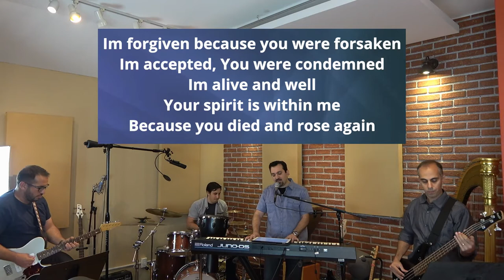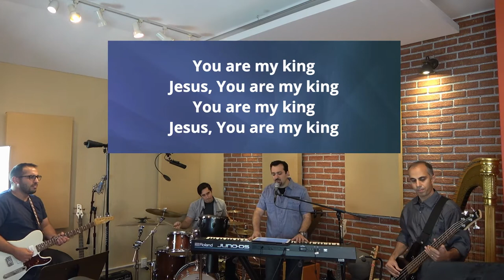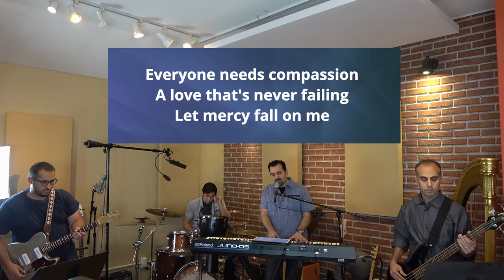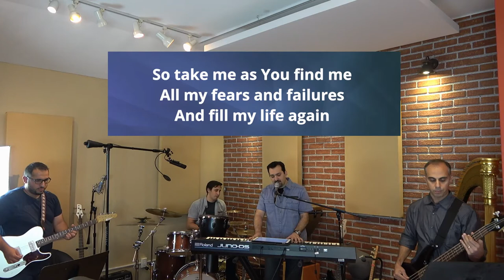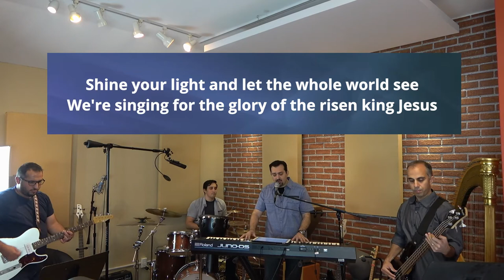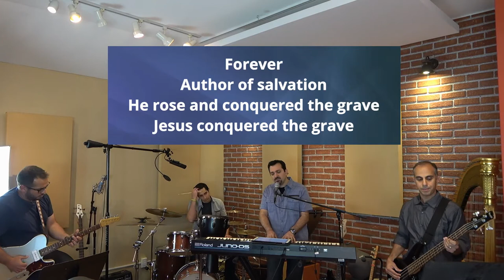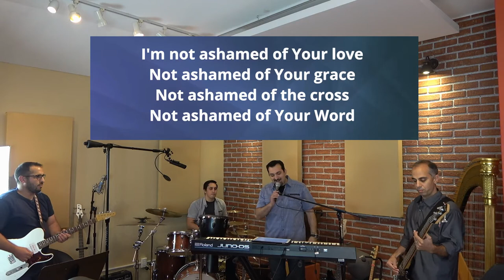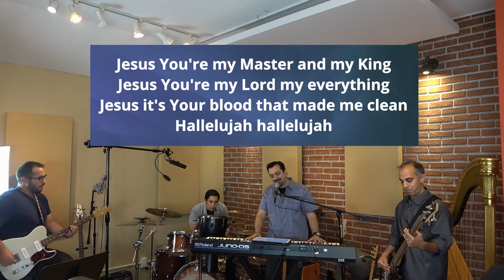Rev. Ariel Babikian "Fear not!"